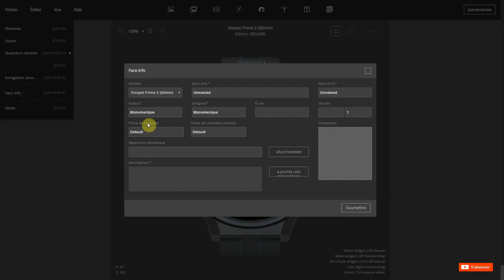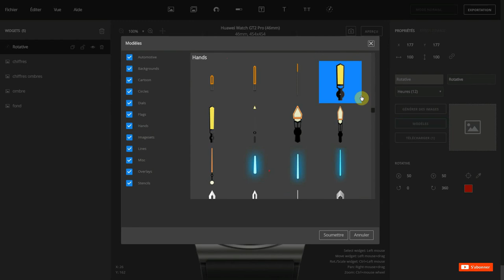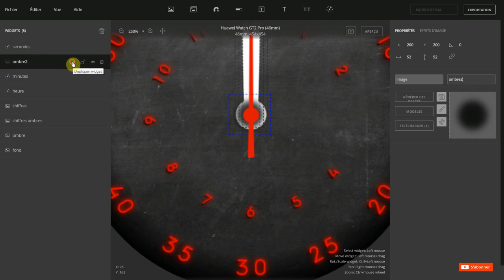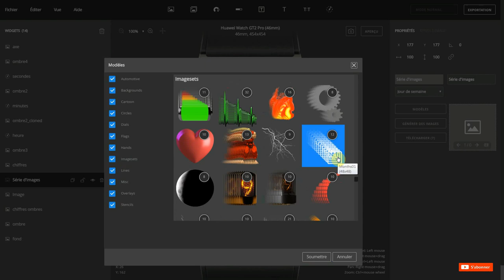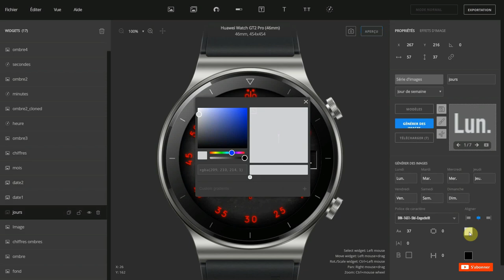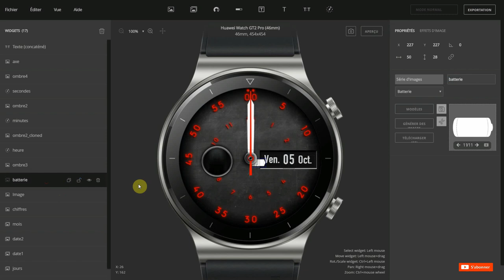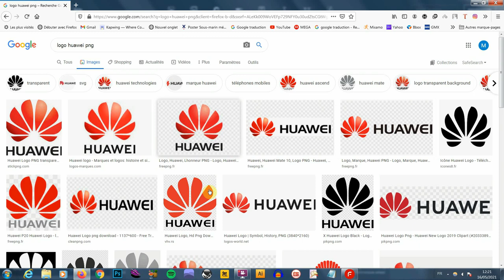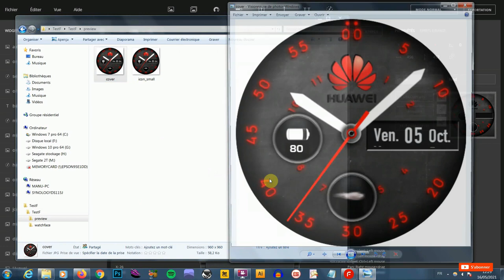Facemaker pour les nuls Huawei watch GT 2 Pro de A à Z avec la version 0.96b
Une cagnotte Leetchi est en place pour ceux qui veulent aider la chaine.

Une nouvelle vidéo, ici je reprends toutes les étapes de construction d’une Watch Face avec la dernière version de Facemaker, la 0.96b.
Celle-ci est un peu longue, mais il faut ce qu’il faut ;-)
J’ai pris le modèle Huawei Watch GT 2 Pro à votre demande.